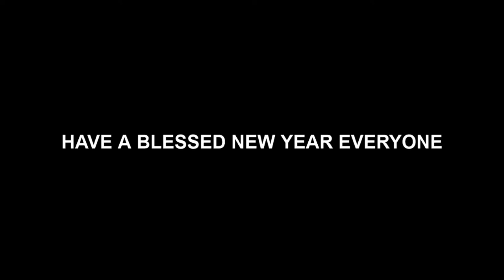OH LOOK ITS GRANGER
GRRAAANNGGEERR??!!

Happy New Year Everyone, praying for luckier, healthier, safer, and brighter life and hoping a good year to everyone...

Happy New Year Guys, Stay Safe...